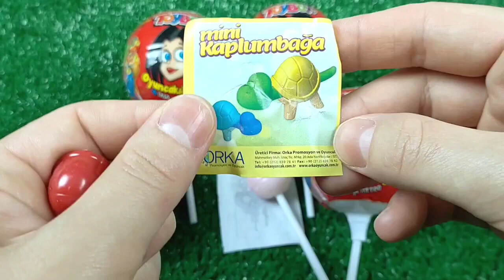치즈퐁듀새우튀김 양념치킨 스팸튀김 치즈볼 먹방 Cheese Fondue Chicken Cheese Balls Fried Shrimp Candy Mukbang ASMR